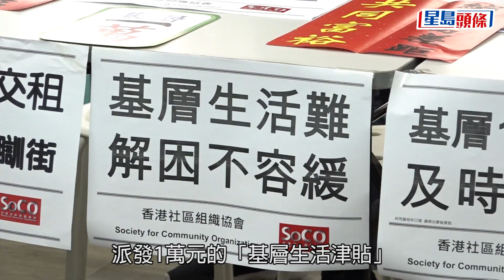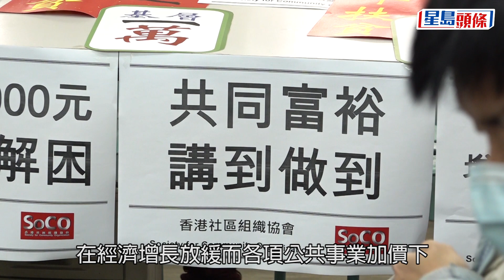預算案｜基層嘆百物騰費難生活 社區組織協會倡派一萬元生活津貼